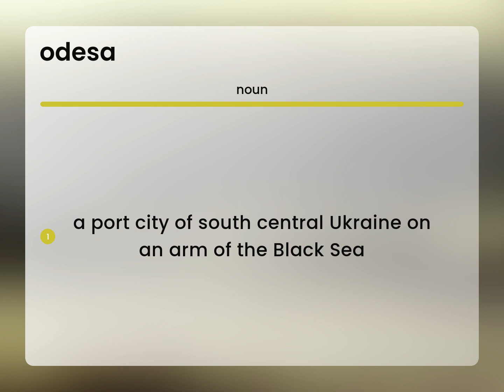Odesa • definition of ODESA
ODESA meaning

Susan Miller (2023, April 18.) What is Odesa definition?